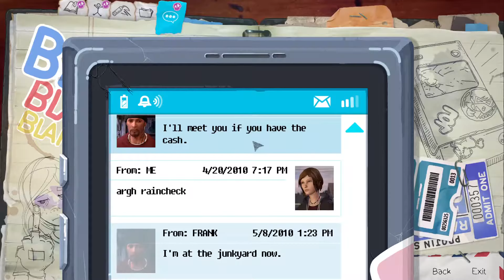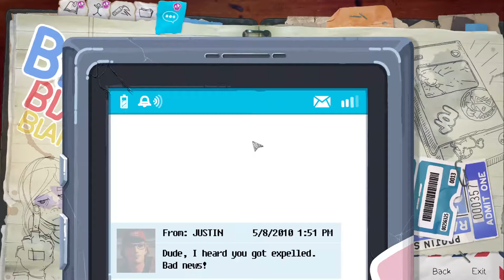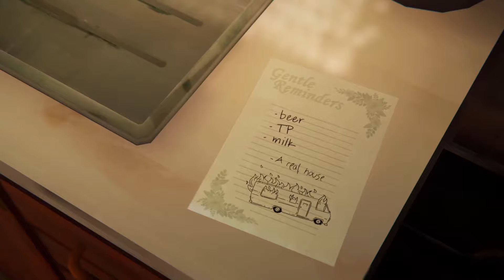Crazy dreams and new clothes life is strange before the storm episode 2 part 2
here's the next episode in this series i hope you are enjoying it i'm going to try and be more consistent with these